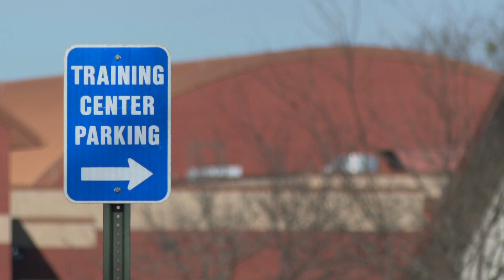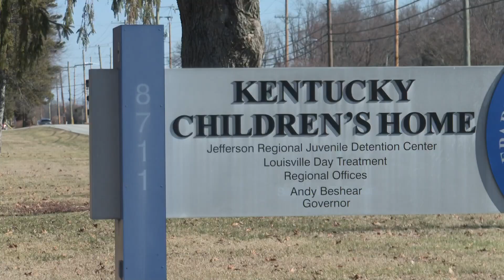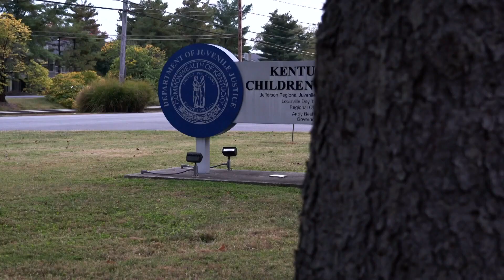Jefferson County youth detention center to reopen next week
State officials said they've made major adjustments to keep both staff and youth safe.